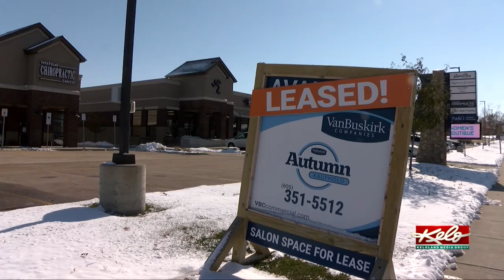PREVIEW: New developments at Lake Lorraine